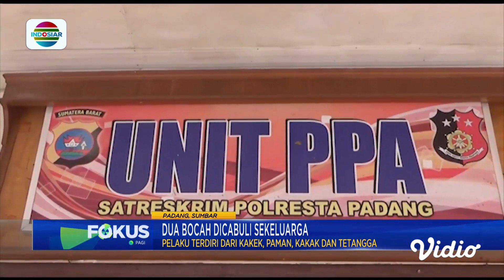Sungguh Gila! Dua Bocah di Padang Dicabuli Kakak Kandung, Paman, Kakek, dan Tetangga | Fokus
Dua bocah kakak beradik berusia 7 dan 5 tahun di Kota Padang, Sumatra Barat, menjadi korban pencabulan kakak kandung, paman, kakek dan tetangganya. Menyusul aksi biadab dan bejad itu, ratusan warga menggeruduk dan mengusir keluarga pelaku yang masih tinggal di rumah itu.